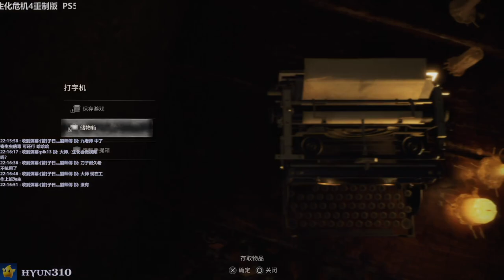【310】生化危机4重制版初体验实况直播录像 - Pt.1